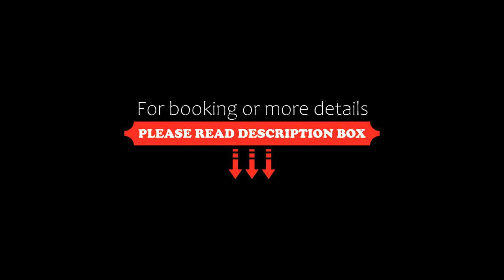OYO 30860 Sun Palace, Jabalpur, India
About Property:
OYO 30860 Sun Palace offers rooms in Jabalpur. Among the facilities at this property are a 24-hour front desk and room service, along with free WiFi throughout the property. The hotel features family rooms.
The units at the hotel come with air conditioning, a seating area, a flat-screen TV with cable channels, a kitchen, a dining area and a private bathroom with free toiletries and a bath or shower. All rooms f...
Property Type: Hotel
Address: Syndicate Tower, Above Bhatia Tyres, Near Teen Pati Bus Stand, Wright Town, 482002 Jabalpur, India
Searching For
1. OYO 30860 Sun Palace - Jabalpur - India
2. OYO 30860 Sun Palace - Jabalpur - India Address
3. OYO 30860 Sun Palace - Jabalpur - India Rooms
4. OYO 30860 Sun Palace - Jabalpur - India Amenities
5. OYO 30860 Sun Palace - Jabalpur - India Offers and Deals
Audio Credit:
Track Title: Subway Dreams
Artist: Dan Henig